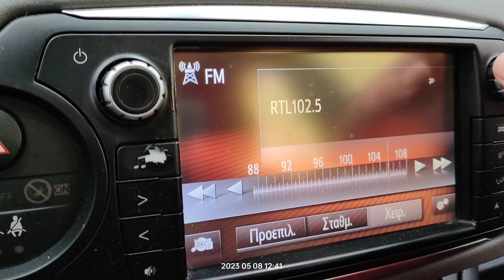FM DX reception via tropo of RTL 102.5 from Alessano in Loutsa Greece 08/05/2023